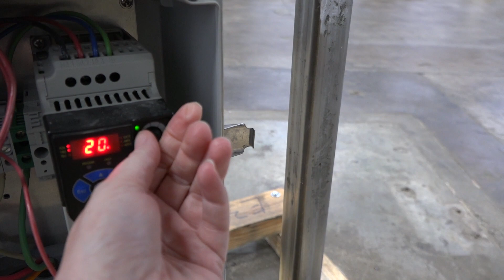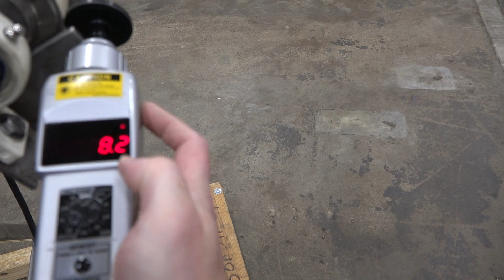E310551 - 7" Wide Stainless Steel Cleated Inclined Conveyor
This is a functional video of E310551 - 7" Wide Stainless Steel Cleated Inclined Conveyor. for more available equipment.